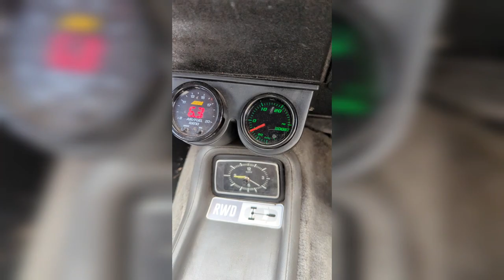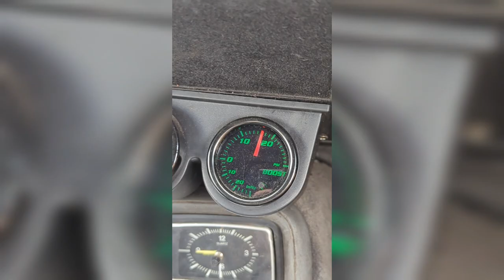Capri turbo goes to Caffeine and machine with The Capri vlog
first was a stop to the Welshford rolling road day at gotboost in Pyle, South Wales, annoyingly the car didn't really manage a result due to clutch slip and wheel rubbing on the arch

then it was onwards to the Cotswolds to catch up with the Capri vlog to attend his reunion meet at the infamous Caffeine and machine

check out the Capri vlog on YouTube for really great content on capris and classic cars and entry of me over his videos